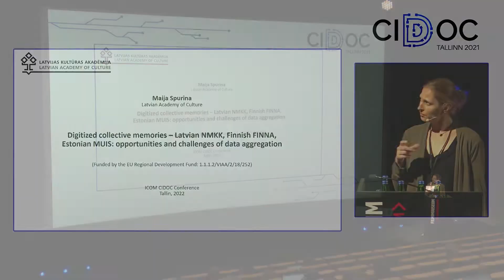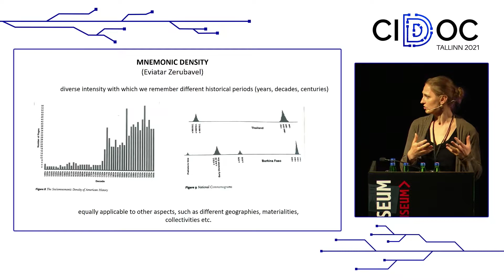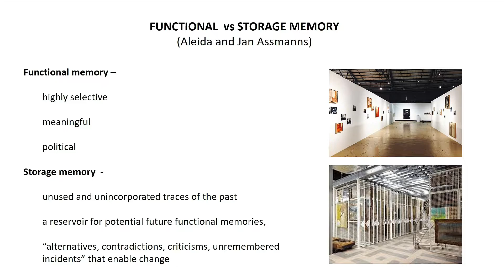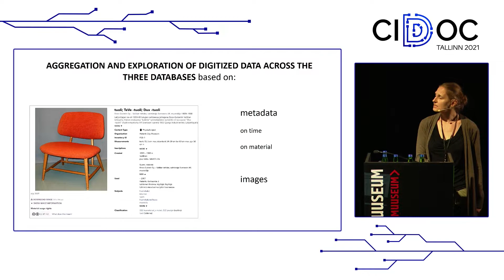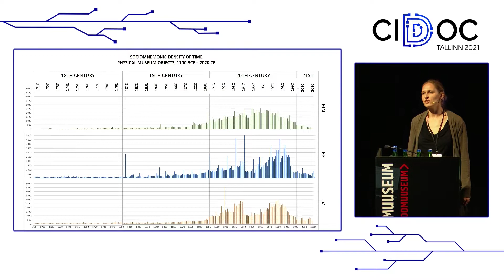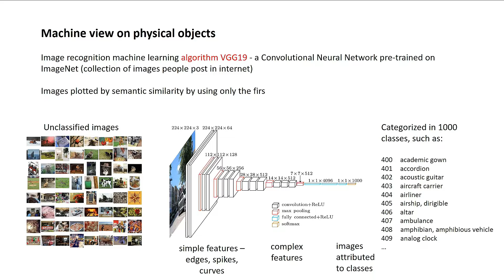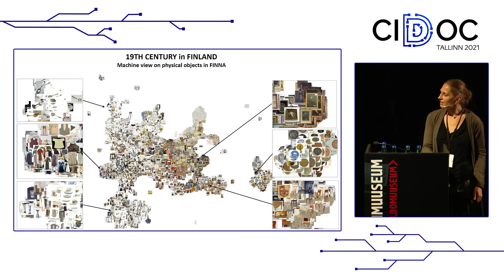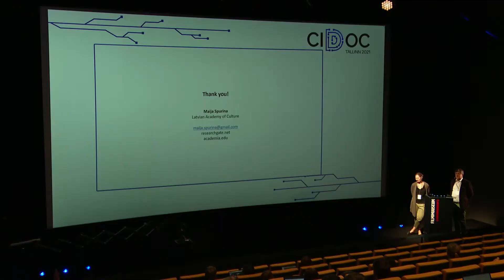Digitized collective memories - Latvian NMKK, Finnish FINNA, Estonian MulS (Maija Spurina)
CIDOC2021 hosted by the National Heritage Board of Estonia
Session 1 Wednesday 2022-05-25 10:00-11:55 CET
Film Museum Conference Hall
A Wonderland of Digital Technology
Paper 4: Digitized collective memories - Latvian NMKK, Finnish FINNA, Estonian MulS: opportunities and challenges of data aggregation
Maija Spurina (Latavian Academy of Culture)